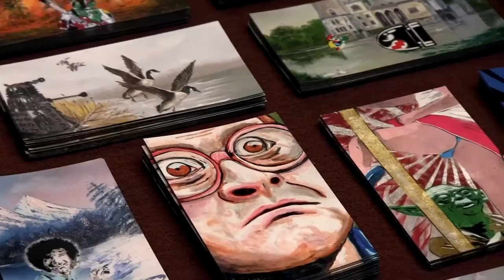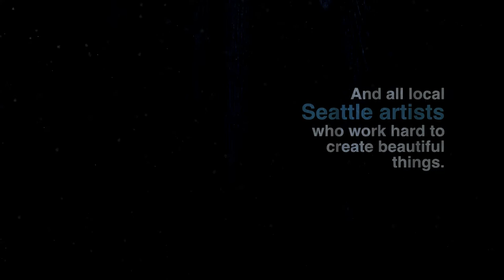Manticore Stencil Art / Feat: Dave Ryan / Local Seattle Artist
Dave Ryan, of Manticore Stencil Art creates beautiful work.

This is a video showing his work at the Folk Life Art Festival in Seattle, as well as him creating a piece of art in his shop.